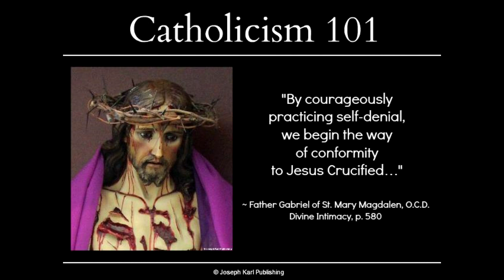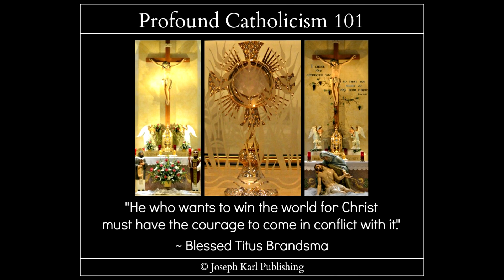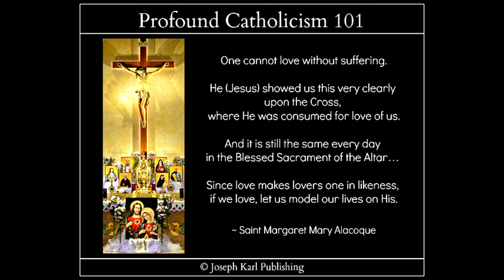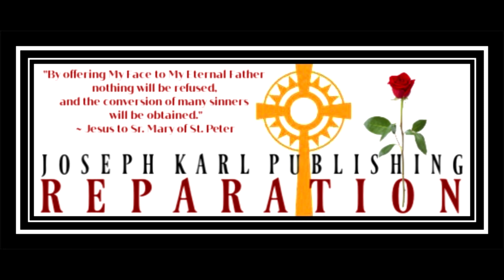The Work of Reparation to the Holy Face of Jesus & the Empty Tomb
Imaginer.